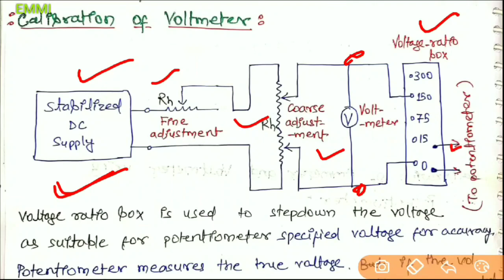Calibration of ammeter | Calibration of voltmeter